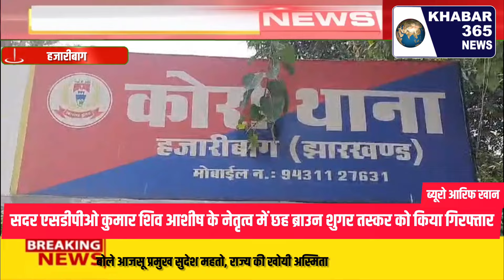सदर एसडीपीओ कुमार शिव आशीष के नेतृत्व में छह ब्राउन शुगर तस्कर गिरफ्तार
सदर एसडीपीओ कुमार शिवाशीष के नेतृत्व में 6 ब्राउन शुगर तस्कर को किया गया गिरफ्तार

हजारीबाग पुलिस को मिली बड़ी सफलता प्राप्त सूचना के आधार पर पुलिस अधीक्षक के द्वारा अनुमंडल पुलिस पदाधिकारी सदर हजारीबाग शिवाशीष कुमार  के नेतृत्व में एक छापामारी दल का गठन किया गया साथ में सहयोग में कोर्रा थाना पुलिस, एंटी नारकोटिक्स टास्क फोर्स जिला एवं बाराबंकी उत्तर प्रदेश की टीम भी शामिल रही छापेमारी दल के द्वारा  कार्रवाई करते हुए नगवां स्थित लक्ष्मी लाइन होटल के समीप ब्राउन शुगर की खरीद बिक्री तस्करी करने आए कुल छ: लोगों को पुलिस कर्मियों के द्वारा पकड़ लिया गया यह सभी 6 अपराधी चतरा जिले के बताए गए उन लोगों के पास से 4.080 किलोग्राम नशीली मादक पदार्थ ब्राउन शुगर जिसकी अंतर्राष्ट्रीय कीमत 6 करोड़ से ऊपर की बताई जा रही है एवं स्विफ्ट कार दो मोटरसाइकिल और मोबाइल बरामद किया गया बताया गया कि वे लोग एकांत जंगल में ब्राउन शुगर बनाते हैं एवं ऊंचे दामो में बिक्री करते हैं व्यक्तियों के द्वारा पत्थलगड्डा  से अफीम की खरीदारी कर अन्य पूरक पदार्थ की खरीद बिक्री कर ब्राउन शुगर बनाकर बिक्री करते थे।